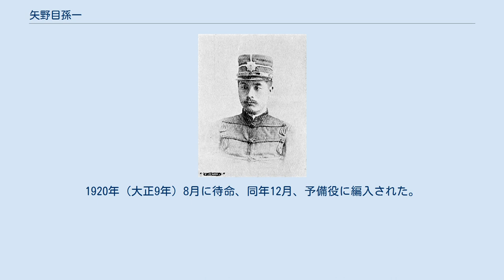矢野目孫一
矢野目 孫一（やのめ まごいち、1870年6月9日（明治3年5月11日） - 1961年（昭和36年）1月12日）は、日本の陸軍軍人。
 大分県出身。
矢野目小四郎の長男として生まれる。
1891年（明治24年）7月30日、陸軍士官学校（2期）を卒業。
翌年3月21日、工兵少尉に任官し、工兵第一大隊付となる。
1894年（明治27年）10月7日、工兵中尉に昇進し、1896年（明治29年）11月28日、陸軍砲工学校高等科（4期）を優等で卒業。
1897年（明治30年）10月25日工兵大尉に昇進し、1900年（明治33年）12月20日、陸軍大学校（14期）を卒業。
1902年（明治35年）2月18日、第12師団参謀に就任。
 1903年（明治36年）5月1日工兵少佐に昇進し、日露戦争に第4軍参謀として出征。
1905年（明治38年）6月22日工兵中佐に昇進し、1908年（明治41年）12月、参謀本部要塞課長に就任。
1910年（明治43年）11月30日工兵大佐に昇進し、1912年（明治45年）1月15日、海軍軍令部参謀兼補となる。
1912年（大正元年）9月、工兵第14大隊長となり、1913年（大正2年）8月22日、第7師団参謀長に異動。
 1916年（大正5年）1月21日、陸軍少将に進級し陸地測量部長に就任。
1919年（大正8年）7月25日、陸軍中将に進み、東京湾要塞司令官に就任。
1920年（大正9年）8月に待命、同年12月、予備役に編入された。